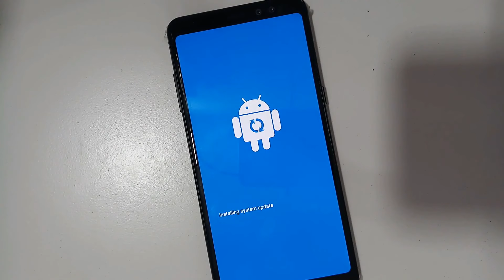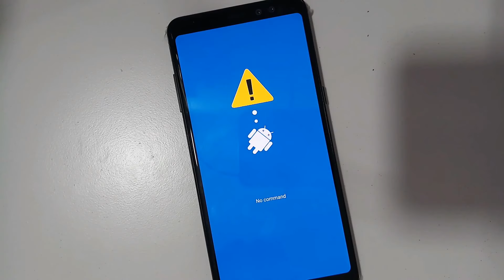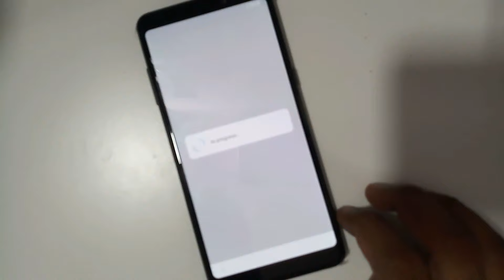Samsung Galaxy A8+ SM A730F New Trick Hard Reset phone lock Pattern Lock easy work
Direct Link=